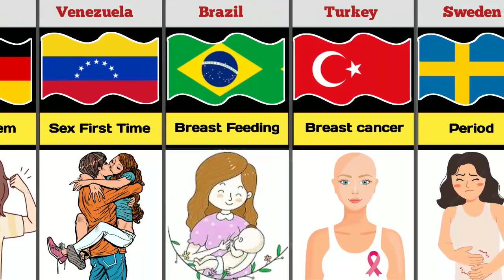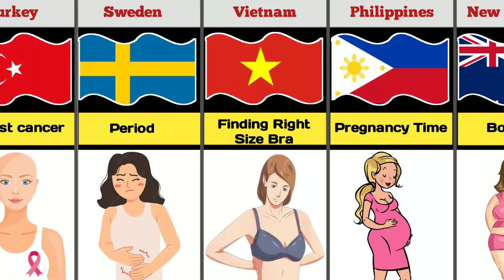Most Common Difficulties of Girls Life From Different Countries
Problems faced by girl students

challenges of girl-child education in africa

Common Difficulties of Girls Life From Different Countries

problems  of  being a girl